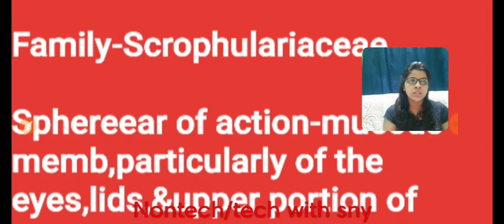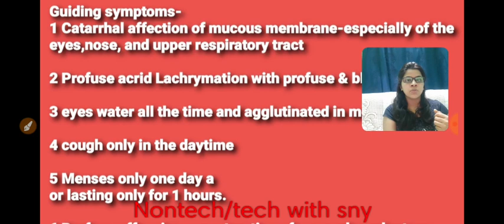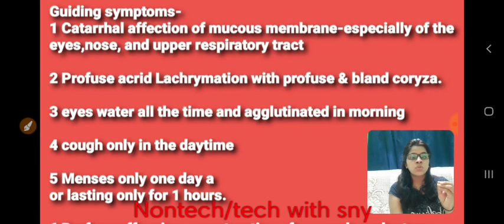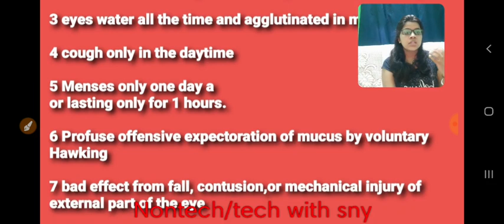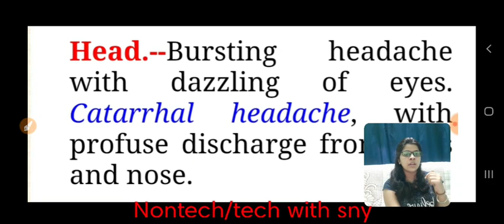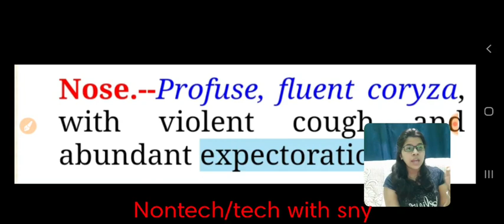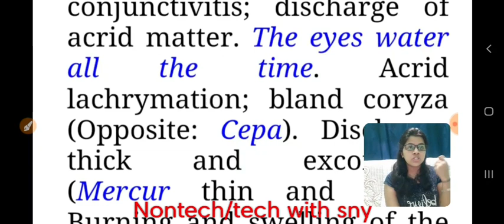EUPHRASIA homeopathy medicine in hindi by premwati yadav